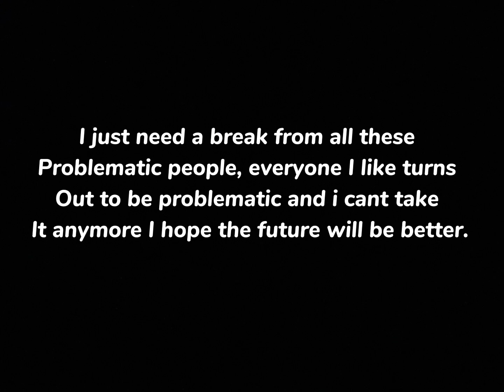EXPOSING KAI ON THE SAWSEE DISCORD SERVER || I CRIED SO MUCH AND IM STILL CRYING